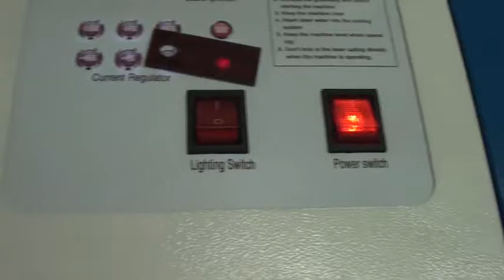HT K40D mini laser machine engraving stamp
High quality&best price for you.

Any question will be welcome from you soon